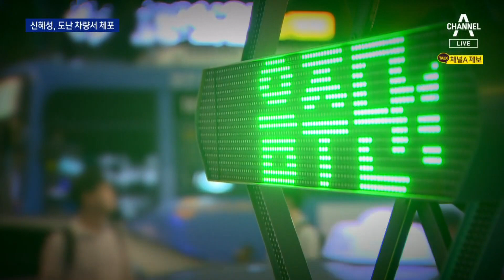신화 신혜성, 남의 차 몰다 걸려서는 음주측정 거부 | 뉴스A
신화 신혜성, 남의 차 몰다 걸려서는 음주측정 거부

그룹 신화의 멤버 신혜성 씨가 오늘 새벽 경찰의 음주측정을 거부하다 체포됐습니다. 신 씨는 서울 강남의 도로 한복판에 차를 세워둔 채 운전석에서 잠들어 있다가 발견됐습니다. 조민기 기자입니다.

〈평일〉
08시 50분 김진의 돌직구 쇼
12시 00분 뉴스A 라이브
17시 20분 뉴스TOP10
19시 00분 뉴스A

〈주말〉
12시 10분 토요랭킹쇼·뉴스A 라이브
19시 00분 뉴스A

〈평일〉
08시 00분 라디오쇼 정치시그널 (유튜브 라이브)
08시 50분 김진의 돌직구 쇼
10시 20분 김진의 더라방 (유튜브 라이브)
12시 00분 뉴스A 라이브
15시 50분 강력한 4팀
17시 20분 뉴스TOP10
19시 00분 뉴스A

〈주말〉
12시 00분 토요랭킹쇼·뉴스A 라이브
17시 40분 뉴스TOP10
19시 00분 뉴스A